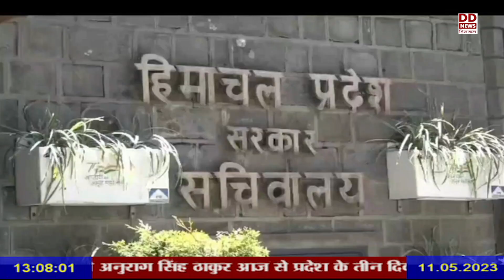सेब सीजन से पहले दुरुस्त होंगी सभी सड़कें: लोक निर्माण मंत्री विक्रमादित्य सिंह